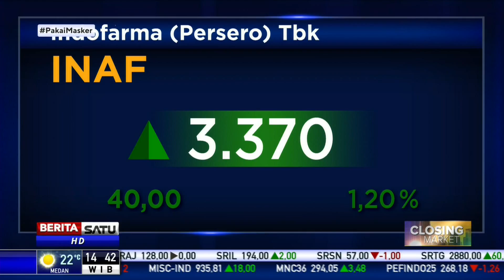Pasar Respons Positif Uji Coba Vaksin Corona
Presiden Joko Widodo pantau uji coba vaksin di fasilitas produksi Bio Farma. Presiden berharap vaksin bisa diproduksi awal 2021. Uji klinis vaksin menjadi salah satu sentimen penguat IHSG di antara sentimen global lain.